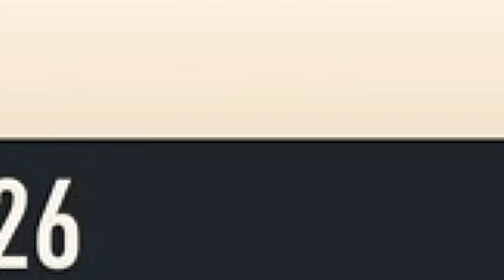THE MAVERICK!! 🔥😎 | FIFA 23 PLAYER CAREER MODE STORY #5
After many career modes and rebuilds that we've undertaken so far, the biggest task in our Fifa journey is now upon us... it's time to build our own pro from scratch and acheive world domination in FIFA 23 (Hopfully making some friends along the way )

Newcastle United CM #1:

 • NEWCASTLE UNITED ...